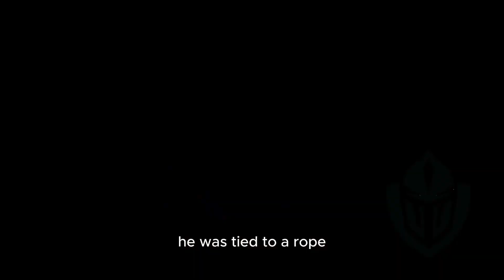Tagwuro 2 The African Goliath: The Sequel to the Legendary Giant's Tale!"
"Tagwuro's Triumph: The Sequel to the Legendary Giant's Tale!"

"Get ready for the next chapter in Tagwuro's legendary saga! In this thrilling sequel, witness Tagwuro's continued journey as he faces new challenges and embarks on another epic adventure to safeguard Akama village. With even more breathtaking animation, heart-stopping action, and pulse-pounding excitement, this sequel promises to exceed all expectations! Join us as Tagwuro proves once again that true bravery knows no bounds.